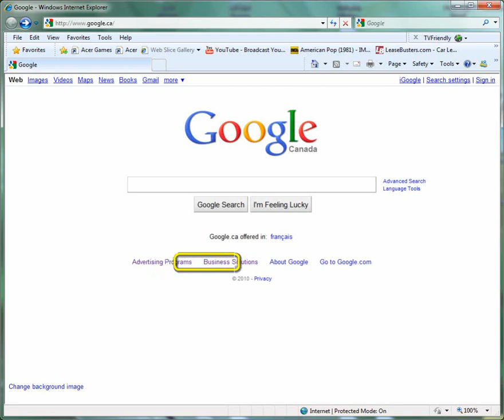TVFriendly.com - Introduction - How to surf without a mouse!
TVFriendly is an innovative technology that enables managing a webpage with the help of the arrow keys, eliminating the need of a mouse or touchpad. By using just the arrow keys (up, down, left, right), one can navigate any page on the Internet without difficulty. The arrow keys could be on a desktop or laptop computer, or any device like a smartphone or a PC's (/ Media Center) remote control.
This video shows the basic operation of the technology.